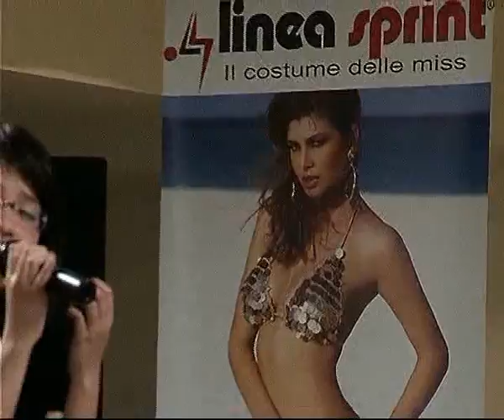DIVENTERO' UNA STAR (ultima parte)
Pisa,   serate conclusive di "Diventero' una Star" che si propone di valorizzare non solo il talento artistico ma anche il valore umano di ogni singolo individuo. Per questo abbiamo inserito un sottotitolo tra parentesi: "Diventerò una Star (...e una persona migliore)", perché vogliamo trasmettere il messaggio che sì, è importante avere successo ed è un bene impegnarsi per ottenerlo, ma è ancora più importante coltivare quei valori che, anche se non diventerai una star, ti potranno comunque consentire di essere una persona migliore. Ecco perché il programma parlerà sì di moda, cinema, musica, spettacolo, ma anche di cultura, sport, alimentazione, vita sana e valori morali. Vogliamo proporre un modo nuovo di fare televisione e stiamo cercando altri che, come noi, credono che si possa fare della buona televisione dando voce e spazio a tanti giovani talenti ma soprattutto a tanti bravi ragazzi e ragazze. "You may say i'm a dreamer, but i'm not the only one", cantava 40 anni fa John Lennon e noi oggi più che mai siamo convinti che non siamo i soli a sognare un modo diverso di fare televisione.